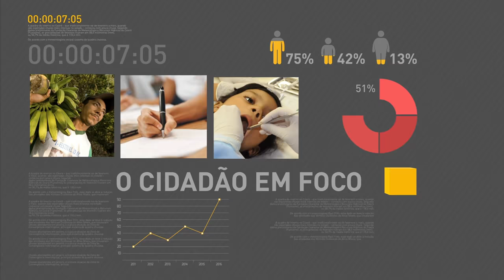Michel Temer discute retomada de obras públicas com senadores do Norte e Nordeste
REPÓRTER NBR 17H - 08.08.16: Presidente em exercício Michel Temer se reuniu, na tarde desta segunda-feira (8), com senadores da Região Nordeste e Norte, além do ministro interino do Planejamento, Dyogo Oliveira. Tema do encontro foi a retomada de obras públicas, como construção de aeroportos regionais, creches, saneamento e estradas. Veja também: Lei Maria da Penha completou 10 anos neste domingo (7). E mais: Agência Nacional de Vigilância Sanitária (Anvisa), intensifica fiscalização de bagagens no Aeroporto Internacional do Rio de Janeiro durante Olimpíadas.